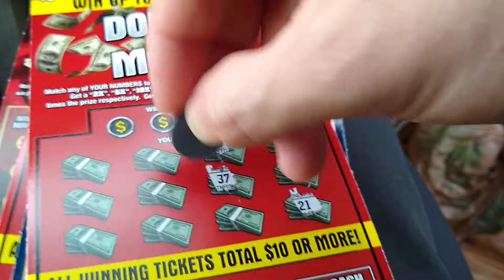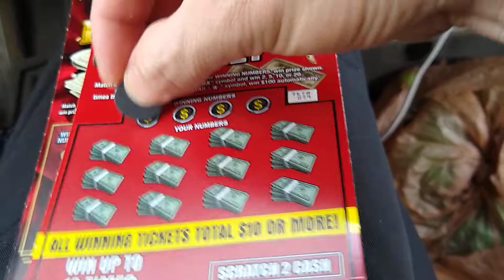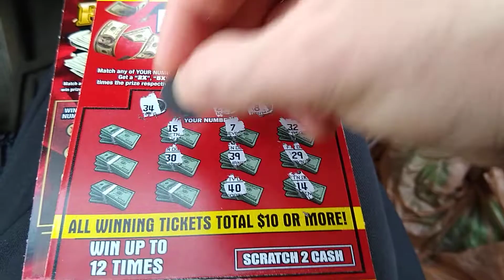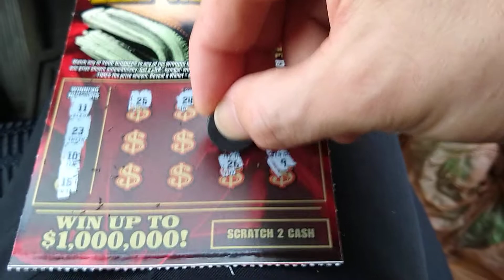$20 session again. And the result iiiiis.